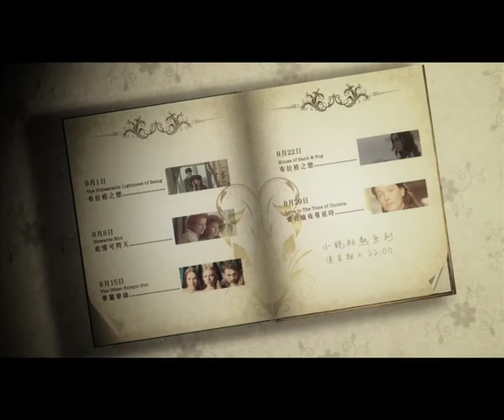MOViE MOViE 九月精選: 小說狂熱系列 From Bestseller to Blockbuster (III)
繼續暢銷小說改編熱潮，MOViE MOViE獨家首播多部全球暢銷小說改編電影，包括改編自捷克名作家米蘭昆德拉經典哲學巨著《生命中不能承受的輕》的《布拉格之戀》、爭議宮廷小說The Other Boleyn Girl的《華麗孽緣》、經典文學名著《愛在瘟疫蔓延時》等，將文字搬到銀幕，華麗的影像、細緻的劇本，都是小說改編電影的特色之一。
This September, 5 award winning novels about come to life as award winning films on MOViE MOViE, each about the persistence of human will across social boundaries.